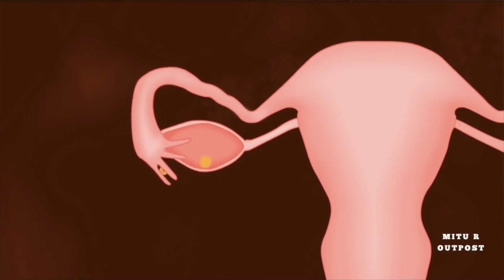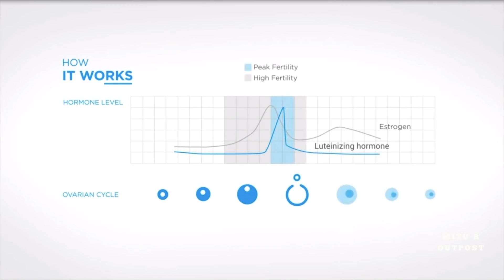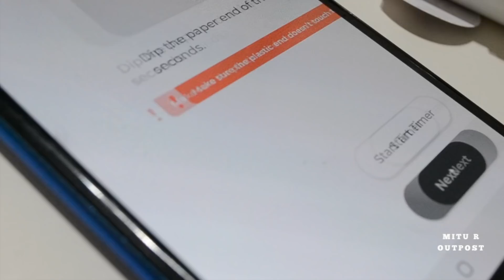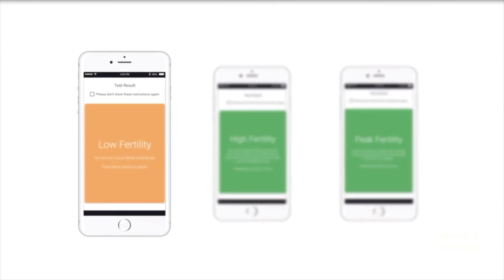মাহেকীয়াৰ কিমান দিনৰ পাছত মিলন কৰিলে গৰ্ভৱতী হয়? My experience sharing.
Dear All Beautiful Momma, Share koribo.
আমি যি সকলে মাতৃত্বৰ এটা হ'লেও দেওনা পাৰ কৰিছো, আমি জানো যে এই কেইটা দৰকাৰী কথা জনাৰ পাছত হে আমি একে বাৰতেই গৰ্ভধাৰন কৰিব পাৰিলো। বহুতে শুনিও আওকান কৰে এটা মাত্ৰ কথা : যে "কেতিয়া" যৌন-মিলন কৰিব লাগে গৰ্ভধাৰনৰ বাবে। তাৰ কেতিয়াবা পৰিণতি এই যে লাখ টকাৰ চিকিতচা এনে এটা অসুস্থতাৰ যিটো তেওঁৰ হয়টো কেতিয়াও নাছিলেই!!!
মই আপোনালোকৰ লগত share কৰিবলৈ ওলাইছো এটা উন্নত পদ্ধতি যিটো পৃথিৱীৰ মহিলা সকলৰ মাজত জনপ্ৰীয় যিটো তেওঁলোকে successful গৰ্ভধাৰনৰ বাবে ব্যৱহাৰ কৰে। Why delay, conceive on the date you want. Isn't it just :) মজ্জা। সৱিশেষৰ বাবে এই video tu চাব।

Description:-

Digital Ovulation Kit:
Inito Fertility Monitor with 10 Test Strips for Planning Pregnancy :

Ovulation is the process when an egg is released from your ovary. You can get pregnant only during the 4 days prior to Ovulation and the Day of Ovulation in your period cycle. Hence, knowing your Ovulation day is very important to get pregnant faster.

By using the Ovulation Test Kit you can easily find your fertile days at home without going to the clinic for follicular study.

In this video, I also give a demo of a Digital Ovulation kit which measures both Luteinizing Hormone & Estrogen. By measuring your hormones, the Inito Fertility Monitor gives you digital results and shows your ovulation calendar in the App.

The digital ovulation test kit also works with irregular periods and is 99.12% accurate as compared to follicular study.

The main points covered in this video are:

1. What is Ovulation or Ovulation Period in Assamese
2. How to get pregnant faster by knowing your Ovulation Days.
3. How can I easily get pregnant?
4. What is an Ovulation kit
5. How to use an Ovulation Test Kit
6. When should I start using an ovulation kit?
7. Why Digital Ovulation Test Kits are more accurate
Love,
Mitu.